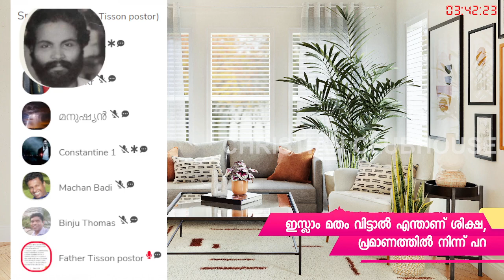ക്രിസ്ത്യാനിക്കും സ്വര്‍ഗത്തില്‍ ഹൂറികളെ കിട്ടുമെന്ന് ഇസ്ലാമിക സഹോദരന്‍!!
ക്രിസ്ത്യാനിക്കും സ്വര്‍ഗത്തില്‍ ഹൂറികളെ കിട്ടുമെന്ന് തെളിവുകള്‍ നിരത്തി ഇസ്ലാമിക സഹോദരന്‍!! മറുപടിയുമായി ക്രിസ്ത്യാനികള്‍